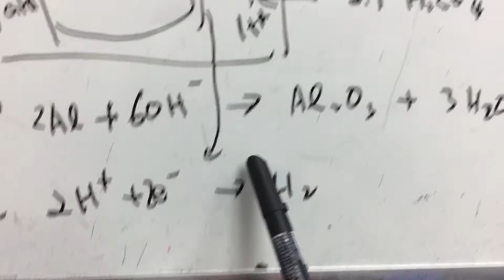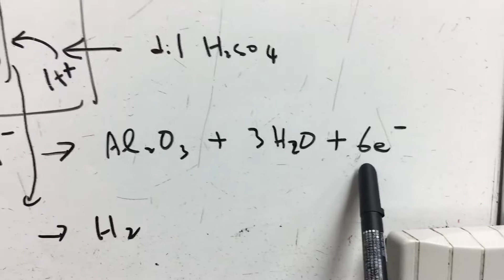Half equations of anodization